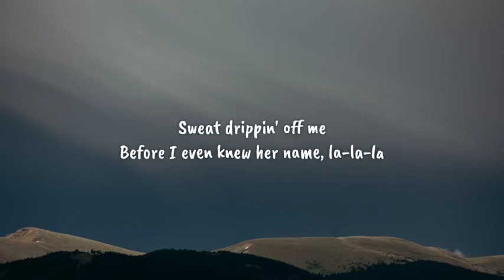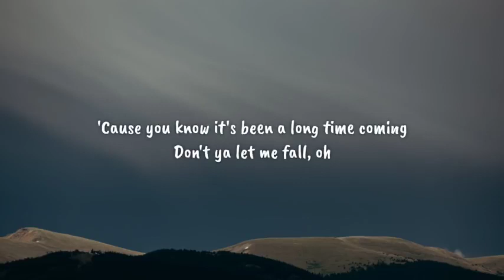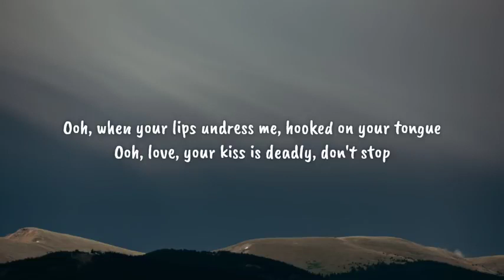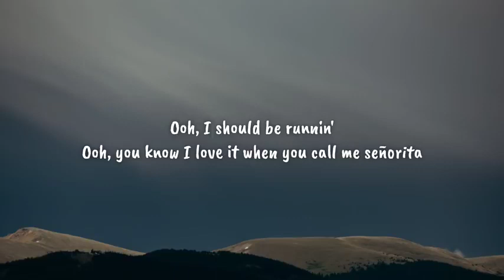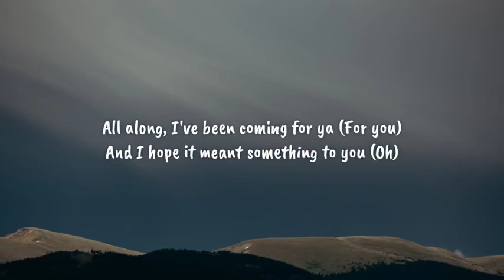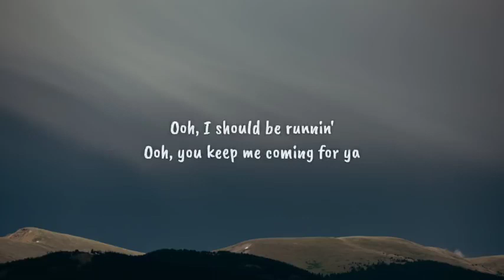Shawn Mendes & Camila Cabello Señorita Lyrics